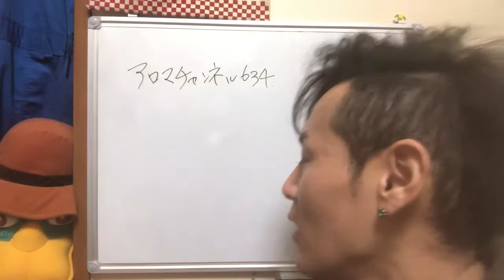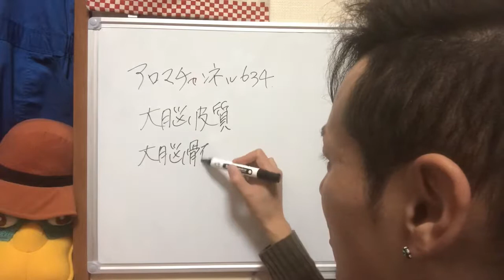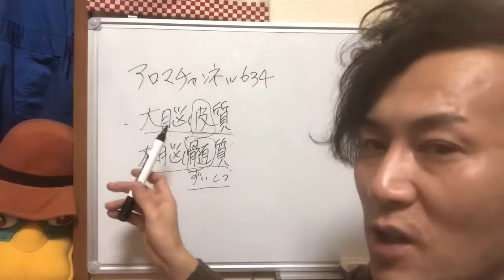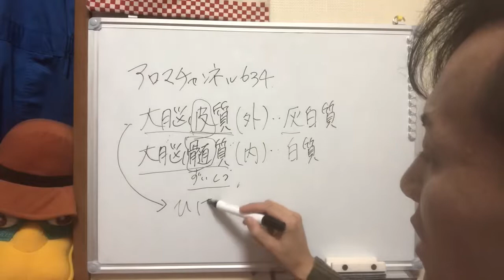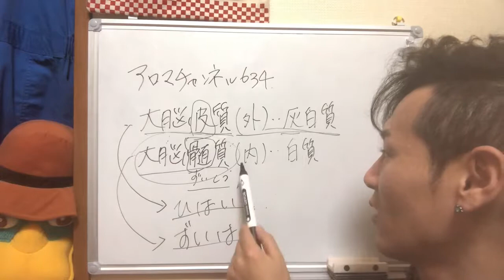アロマチャンネル634⑥② ★ワンポイント解剖生理学〜大脳皮質と大脳髄質〜★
はいどーも、むさしせんせーですm(_ _)m

たかが1点、されど1点。その1点が合否の境となった時に、そんな不安を少しでも軽減したいと誰でも思いますよね。

そこで、これだけは最低覚えておきたい大脳皮質と大脳髄質の違い。

ここから更に肉付けをしていく千里の道も一歩から的ワンポイント解説。